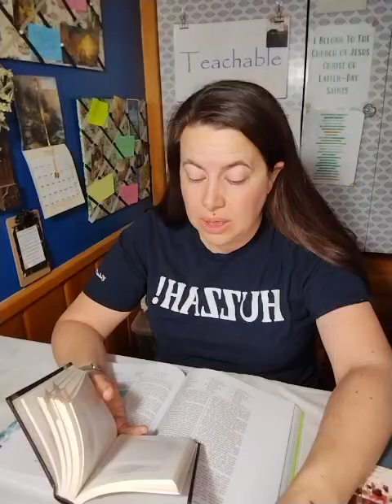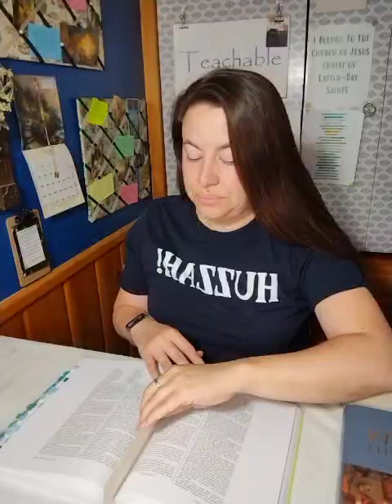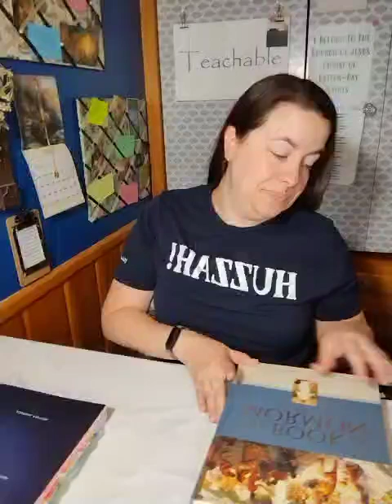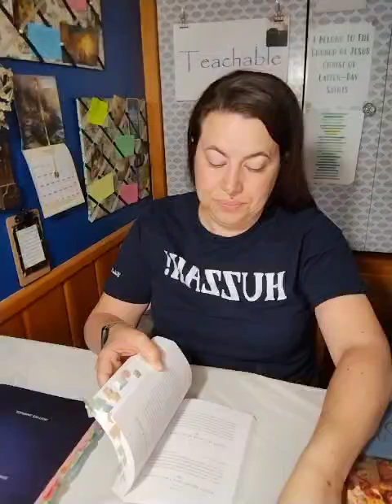CFM The Book of Mormon: Helaman Chapter 8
Defending the gospel/followers of Christ even when you don't follow it's principles is having a teachable heart.

Name of the Week: King of Zion
Hymn of the Week: With Humble Heart

During General Conference I like to set goals for the next 6 months. In the April Conference it was impressed upon me that I need to strengthen my relationship with Heavenly Father and Jesus Christ, improve my prayers, to learn my covenants and to "live inside them." To achieve these goals I've set a plan that I believe Heavenly Father has guided me towards.
⭐First Goals: Is to study the names of Christ that I have found while doing my personal scripture study. Each Sunday I will randomly pick from a list I have created, study all I can about it, and pray that name back to Him. If it's "Deliverer", for example then I will call Jesus and Heavenly Father "My Deliverer" in my prayers and look for ways He/They are that to me each day.
⭐ Second Goal: Is to pray a hymn. One day while listening to hymns I was like "That's a prayer. I wish I could pray like that." So, I've gone through the hymnal and YouTube subscriber suggestions and picked 24 hymns I would love to model my prayers after. I will be listening to these hymns, praying them and finding ways to incorporate their meanings into my prayer life.
⭐Third Goal: Is to go learn my covenants and "live inside them." In the most basic sense I know what the covenants I've made with Heavenly Father are but in Conference I felt the inspiration to really learn what they are and to incorporate those principles more deliberately in my life. I'll start on this one once I get a handle on the other two.
If you would like to join me in these goals I would be so honored! Thank you for joining me on my journey!